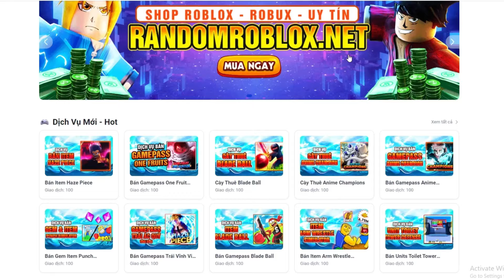Sức Mạnh Của Trái Voi Ma Mút Trong Blox Fruit | Roblox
➤ Mình là A Nam là Youtuber mới rất mong mọi người giúp đỡ!